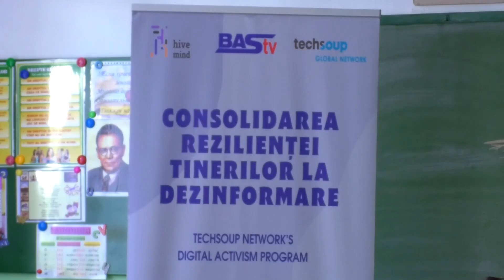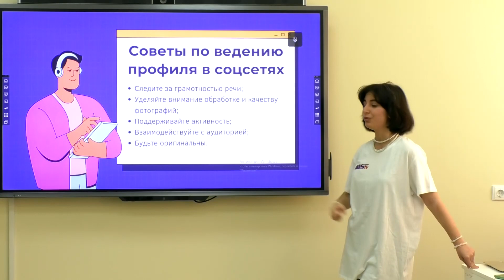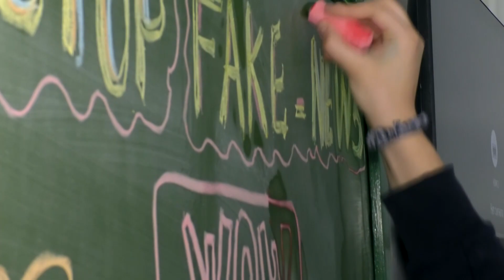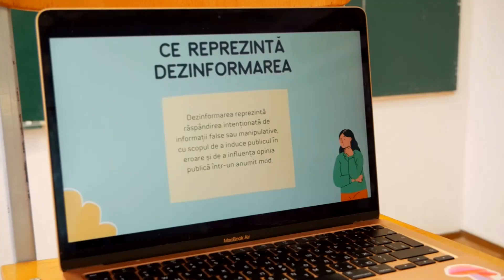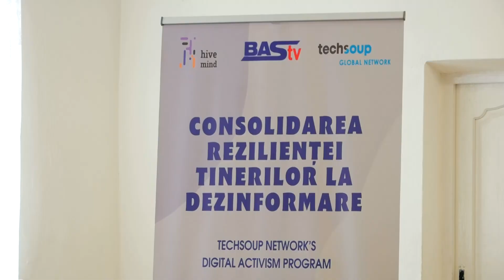Traininguri privind combaterea dezinformării în școlile din r-l Basarabeasca de la redacția BAStv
Timp de trei săptămâni, redacția BAStv au defășurat traininguri educaționale privind combaterea dezinformării și a manipulării în mediul online. Ele au avut loc în toate școlile din raionul Basarabeasca, iar în calitate de instructori au fost tinerii jurnaliști. Cum au avut loc instruirile, urmăriți în acest material.